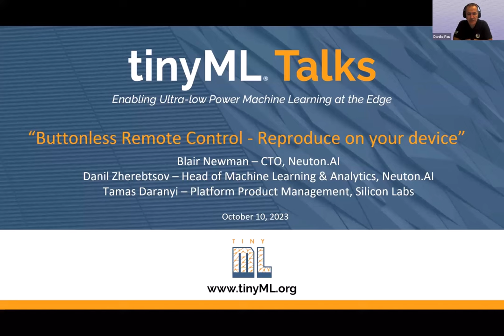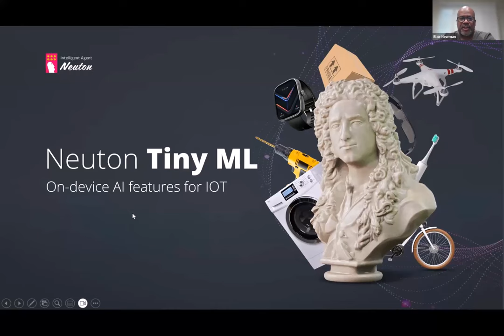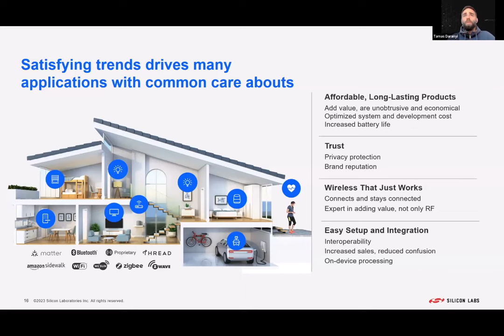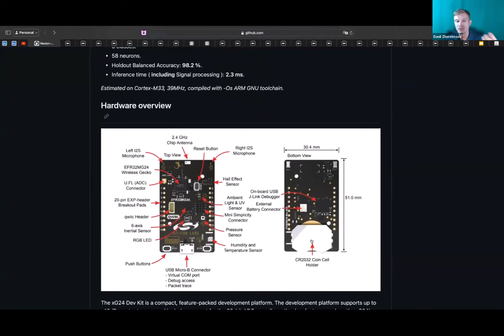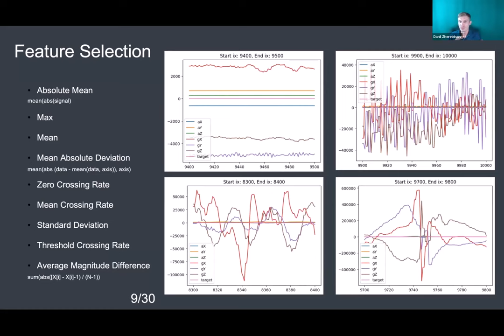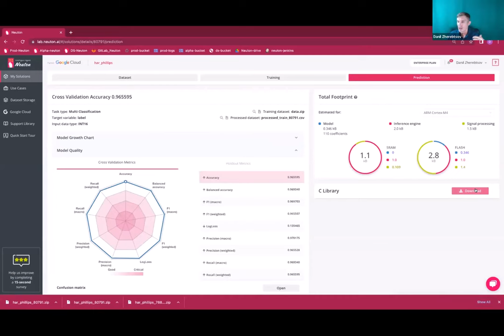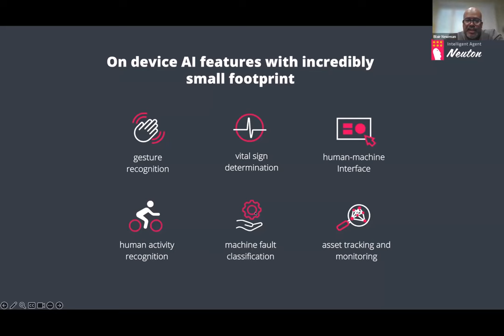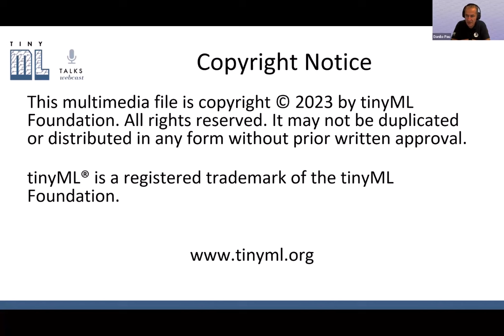tinyML Talks: Buttonless Remote Control - Reproduce on your device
Buttonless Remote Control - Reproduce on your device"

Blair Newman
CTO
Neuton.AI

Danil Zherebtsov
Head of Machine Learning & Analytics
Neuton.AI

Tamas Daranyi
Platform Product Management
Silicon Labs

Edge Devices or Always-on devices often possess limited functionality, memory, and battery life that do not meet business requirements. This forces developers to find a balance between data analysis, functionality, complexity, energy capacity, and consumption. At Neuton.AI, we have developed an innovative approach to help people create compact neural networks that can recognize complex activities with minimal memory and energy consumption. In this tutorial, you will learn how to enhance the ability of users to control consumer electronics devices with just hand gestures and how to create a similar TinyML solution of only 4Kb in total footprint by yourself.
With a universal gesture-based remote control, you can easily access and control any Bluetooth-enabled media system or presentation slides without physical contact. Neuton's Gesture Recognition Model leveraging Silicon Labs xG24 Dev Kit for EFR32MG24 Wireless SoC can recognize eight different types of gestures with almost 99% accuracy, including swipe right, swipe left, double tap, double knock, clockwise rotation, counterclockwise rotation, idle, and an unknown class. Moreover, the Inference time for this model is less than 2.3 ms, and it has a memory footprint of only 4.2 KB in Flash and 1.4 KB RAM consumption.
This webinar will include:
- Deep dive into the solution creation process
- Different TinyML use cases' overview
- Silicon Labs product line presentation